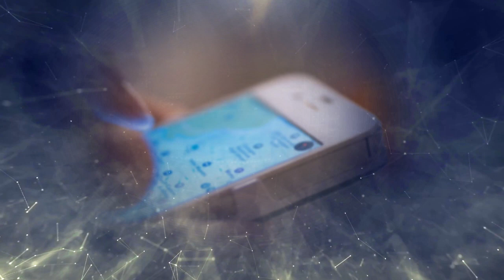The 15 Hr Road Trip To No Where! | Based on a true story... | Episode 20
Welcome to "Down The Rabbit Hole...
Where we tell true stories that make you question the holographic nature of reality...